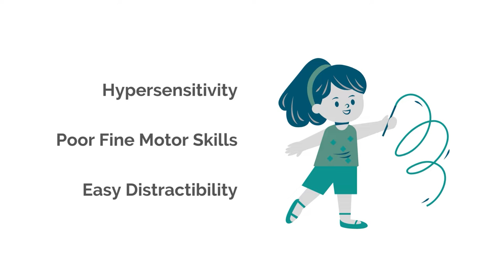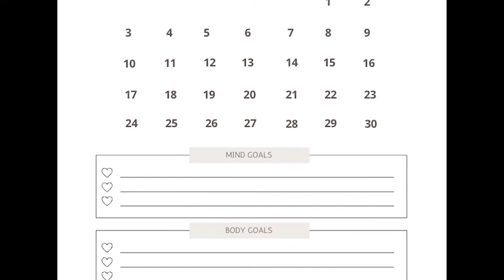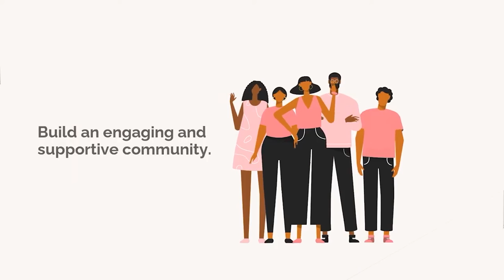Indraprastha Institute of Information Technology, Delhi 2022 ENACTUS INDIA EARLY STAGE COMPETITION